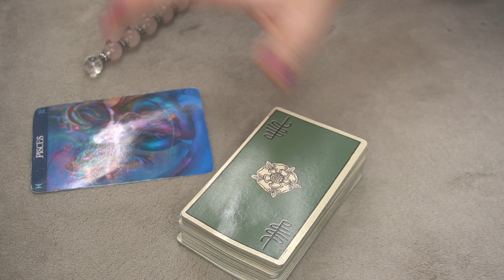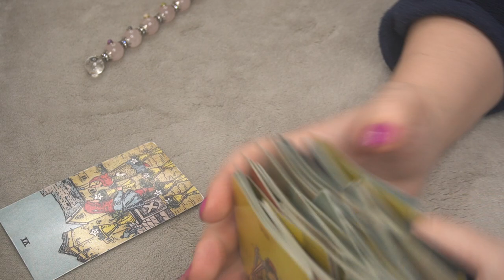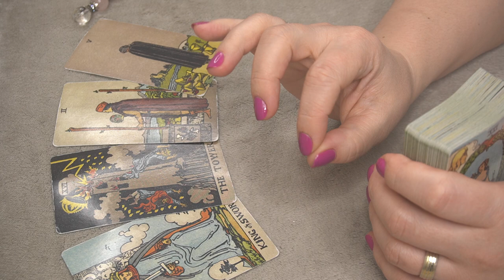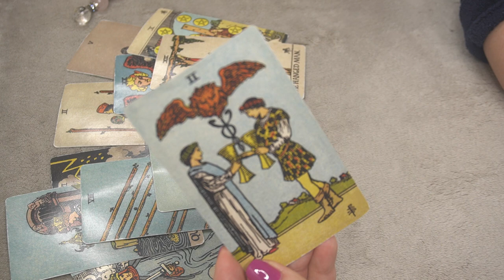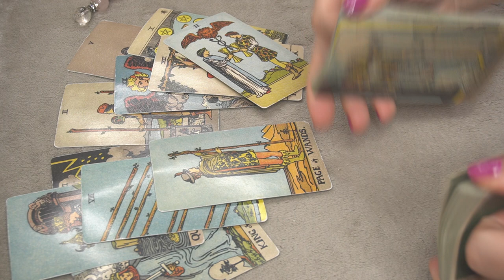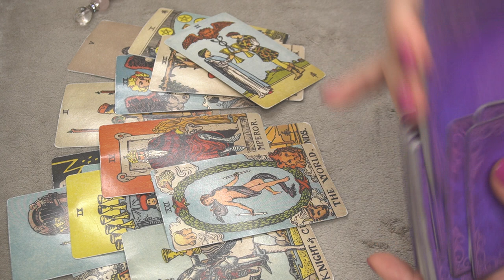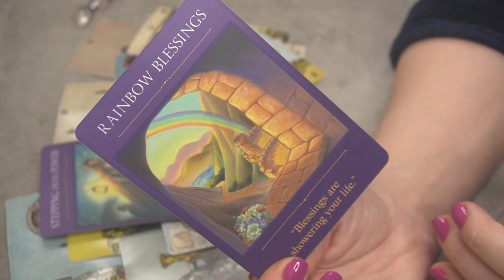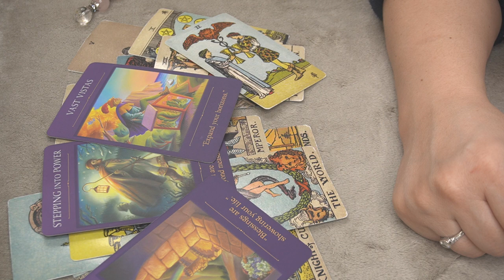PISCES ♓️ JANUARY1-7 * GETTING YOUR POWER BACK*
2023 YEAR OF SPIRITUAL DEBT SETTLEMENT: INSIGHTS AND ASTROLOGY PLANNER